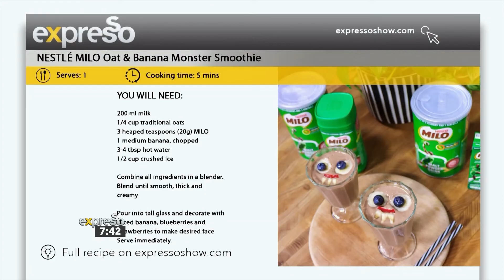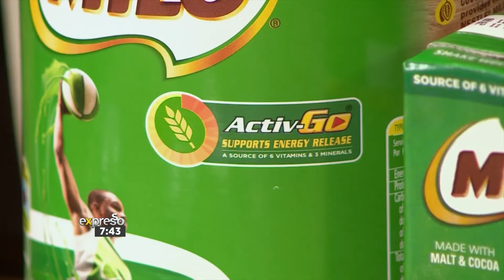Get an energizing - smoothie - recipe for success on the EXPRESSO morning show, with NESTLÉ MILO®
We all know that NESTLÉ MILO® served with a nutritious breakfast gives our kids the energy they need to go further. But what other ways can we ensure they get the energy and nutrients they need?

NESTLÉ MILO® and the EXPRESSO morning show have an energizing recipe for your child’s success.